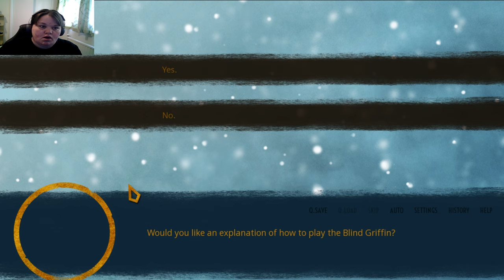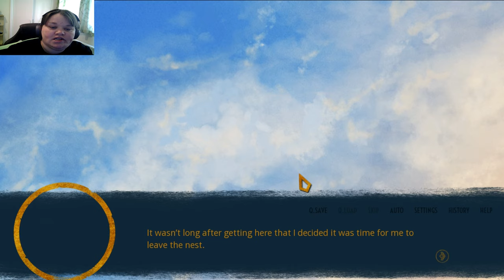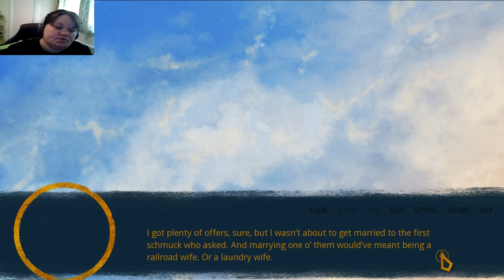Your A Wizard Bambi - Blind Griffin